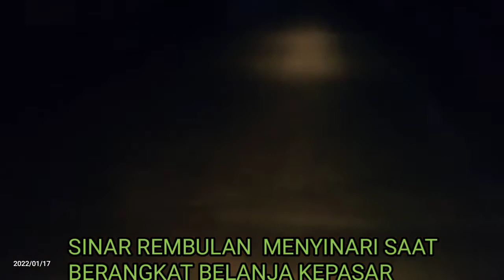malam hari berangkat belanja kepasar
aktifitas dipasar pada malam hari